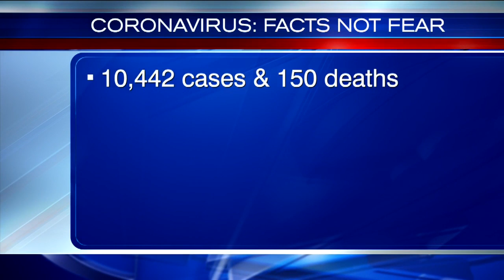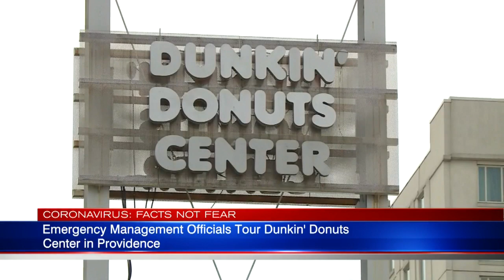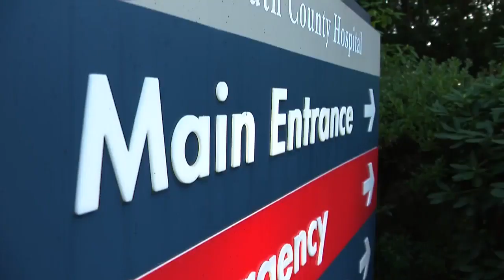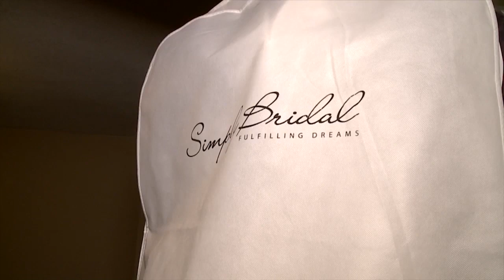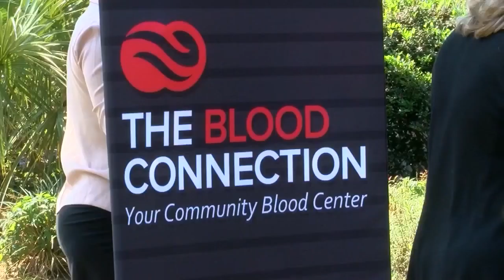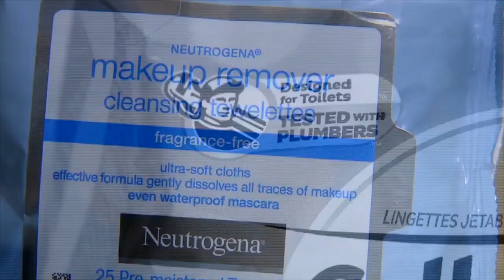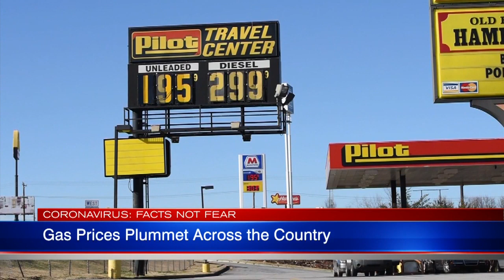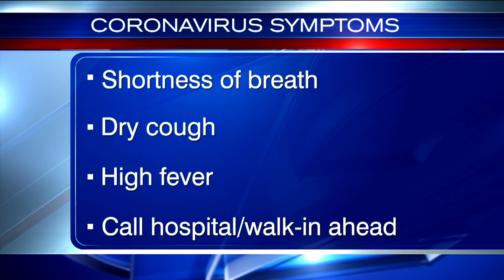‘Coronavirus: Facts Not Fear’ evening update – March 19, 2020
As the nation finds itself in the throes of a pandemic, Nexstar stations from around the country are providing updates each night at 9 p.m./8 CST with the latest coronavirus headlines.